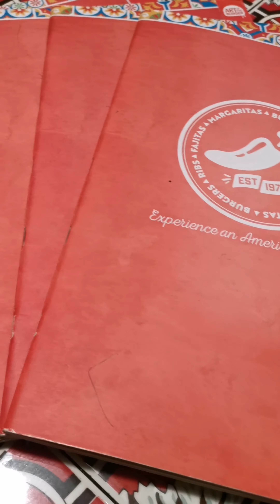October 16, 2019 - Celebrate birthday girl at Chilis, Citta Mall